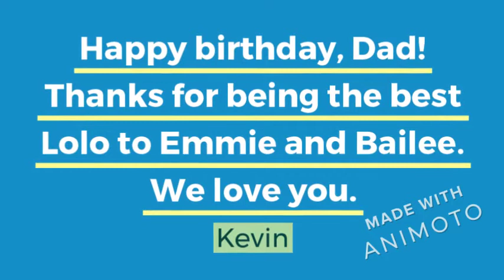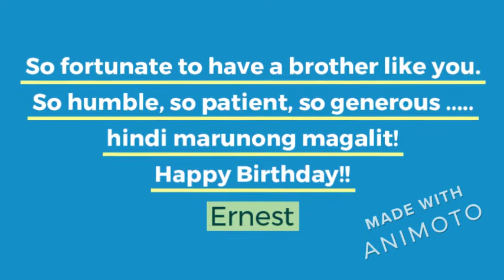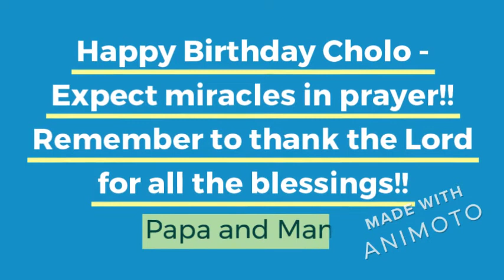Cholo's 68th 7th Edition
final na 2